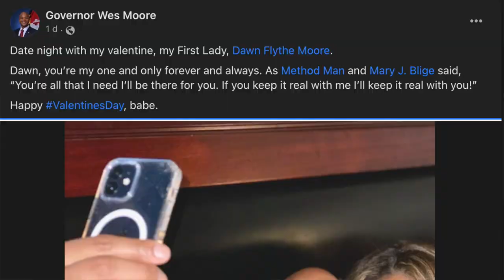One on One Interview with Governor Wes Moore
Bruce caught up with Governor Wes Moore during his recent trip to Queen Anne's County.